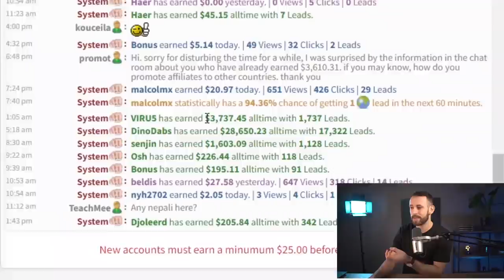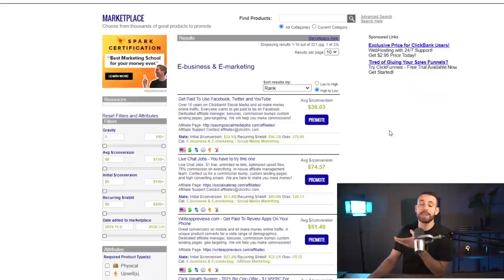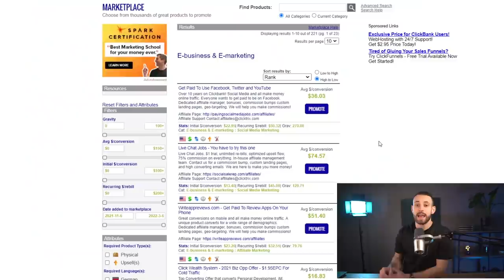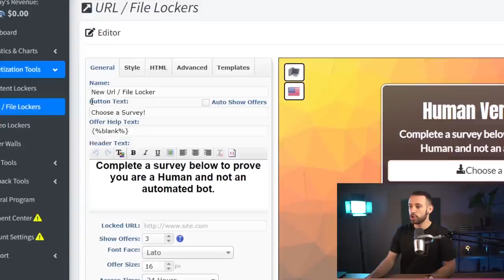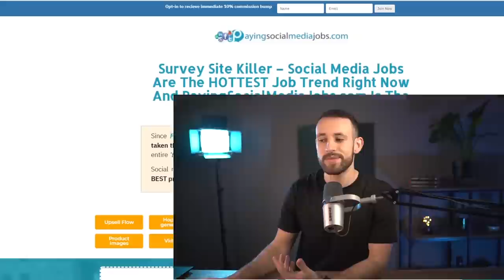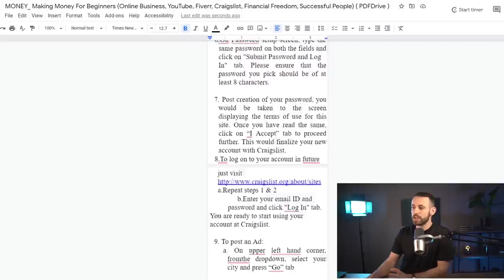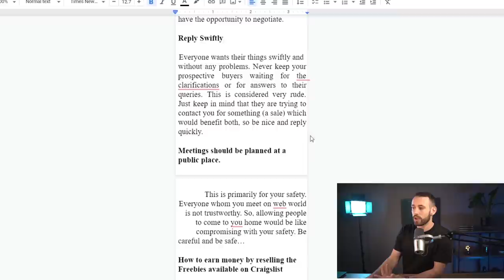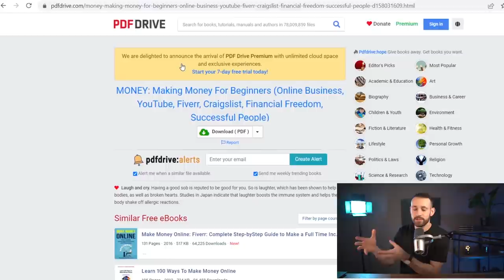(+$250 Per Day) This WEIRD Hack 3X My Earnings AUTOMATICALLY! | Make Money Online 2022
This Weird Hack can 3X Your earnings, use it wisely and you will see the results fast!

2) Like The Photo on Profile
3) Comment Under This Video: DONE!
4) Get A Chance To Win $100!

Do You Want More Premium Methods on How To Make Money Online?

Track: "Pray" by Alex-Productions